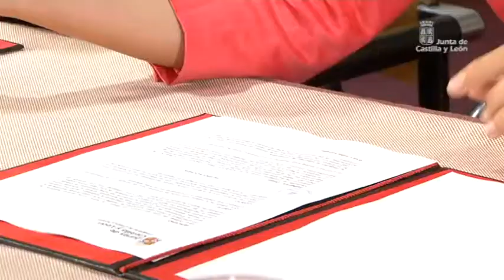Semana JCyL Agosto 2013 (5)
La Consejería de Cultura y Turismo y la Asociación de Artes Escénicas Asociadas de Castilla y León han firmado un convenio que pretende ser un impulso a la comercialización e internacionalización de las artes escénicas de Castilla y León. Este convenio supone un nuevo cauce de colaboración estable en la coordinación de estrategias de desarrollo impulsadas desde los ámbitos público y privado para brindar un apoyo eficaz a las empresas culturales y creativas de la Comunidad.

Entre los asuntos acordados en el Consejo de Gobierno, se ha aprobado la inversión de más de 38 millones de euros para la modernización de regadíos en Salamanca, Soria y Valladolid.

Y todo está listo para la celebración del 12 al 15 de septiembre del Festival Internacional de Circo de Castilla y León, en Avila. La promoción está en marcha y ha llegado a la estación de tren madrileña de Chamartín para atraer visitantes de diferentes puntos de la geografía. Gracias a la colaboración de la Consejería de Cultura y Turismo con Renfe todo el que quiera podrá viajar y disfrutar de los espectáculos de la primera edición de CIR&CO